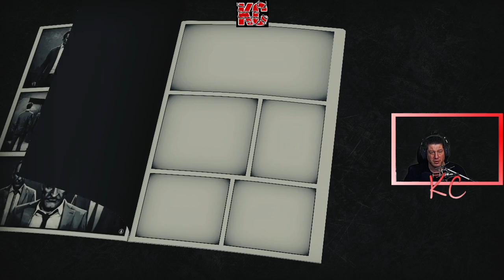Liberated: Enhanced Edition Live Gameplay Épisode 02 Fr Karibou Canadien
Dans cette dystopie futuriste, la société du tout connecté (qui ne nous est pas étrangère) assure au gouvernement un contrôle total sous prétexte de sécurité. Mais au milieu de tout cela apparaît un groupe d'insurgés, nommé « Liberated ».